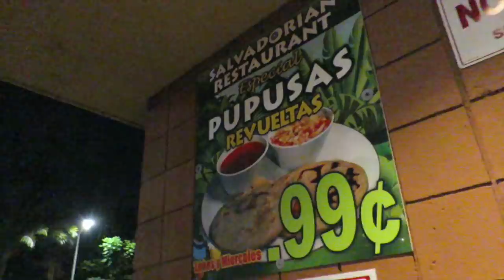Last Day in Seattle :(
We say bye to Karla :( and head over to Chrachel's - play with Lila & squeezy - record a podcast, and head to the airport. Christian gets me, and we have pupusas (whatever they are)

among others

if you see this, on top of the comment you are already going to leave me, mention something about "podcasts"- I want to see how creative you are.

Vine Me:
loserluigi
loserluigi
I'm Always Tumblr-in
Do the Robo.to!
You Got Me [Form]Sprung!
Kik Me:
loserluigi